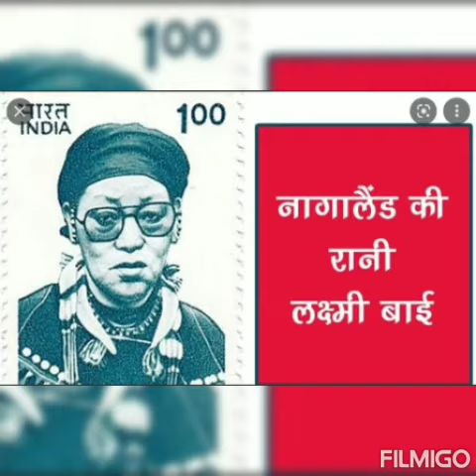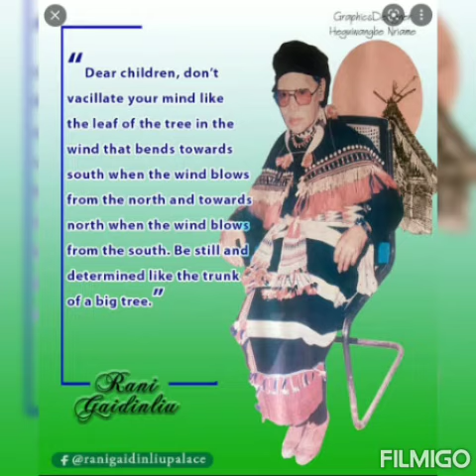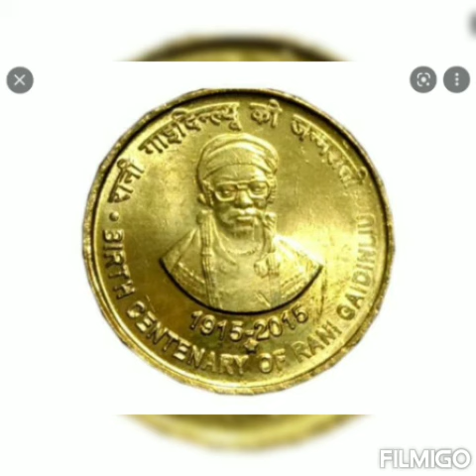Rani Gaidinliu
This video is dedicated to 'Rani Gaidinlyu', a Naga spiritual and political leader who is called Lakshmibai of Nagaland.